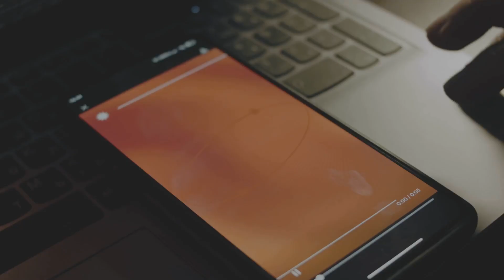क्या होगा अगर पृथ्वी घूमना बंद कर दे ? | What Would Happen if Earth Stopped Spinning?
What Would Happen if Earth Stopped Spinning?

**Video Description:**

Have you ever wondered what would happen if Earth suddenly stopped spinning? 🌍 In this fascinating deep dive, we explore the dramatic chain reaction that would unfold if our planet’s rotation came to an abrupt halt. From massive tsunamis to unrelenting winds and global chaos, the consequences would be nothing short of apocalyptic.

- 🌪️ **Extreme Winds**: Discover why winds would reach speeds of over 1,000 mph, devastating everything in their path.
- 🌊 **Mega Tsunamis**: How the oceans would rush to the equator, flooding continents and reshaping our geography.
- 🌞 **Day and Night Chaos**: Learn how Earth’s climate would be torn apart with one side scorching under constant sunlight and the other freezing in perpetual darkness.
- 🌋 **Earthquakes and Volcanoes**: Understand how the planet’s crust would be affected by the sudden loss of rotation.
- 🌌 **The Future of Life on Earth**: Could humanity survive, or would this be the end of the world as we know it?

We break it all down with easy-to-understand science, stunning visuals, and thought-provoking scenarios that will leave you on the edge of your seat. Whether you're a science enthusiast, a curious mind, or just someone who loves mind-boggling "what if" scenarios, this video is for you! 🌟

**Timestamps:**
0:00 Intro
1:24 How Earth’s Spin Works
3:05 What Happens If Earth Stops?
6:45 The Role of Gravity
8:30 Day/Night Consequences
10:12 Can Life Adapt?
12:00 Conclusion